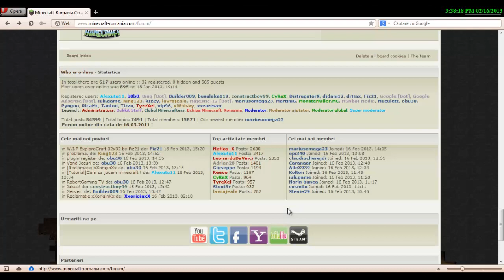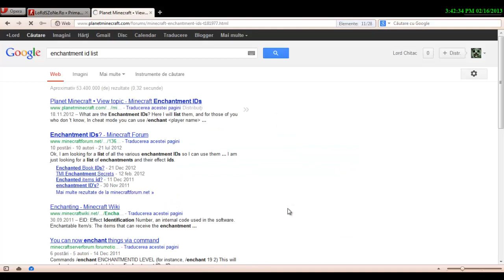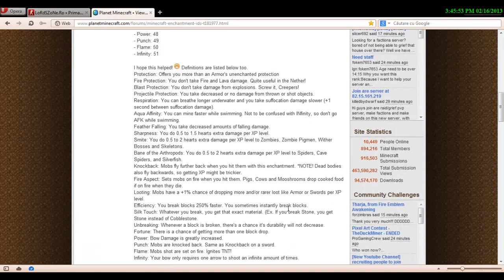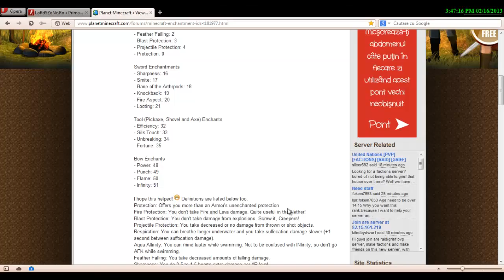Minecraft Survival cu Ali-Episodul 9 O reluam de la capat...episodul 6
Sper sa apreciati lucrul ca,am incercat sa renderesc video ul asta,o groaza.
Cati manute ridicate putem strange?
Intrebarea Zilei: Sa ma apuc si de o serie de Happy Wheels?
Salutare Creeperi Si Creeperitze,si bine v-am gasit la Minecraft Survival Cu Ali Episodul
Caut pe cineva pentru co-op aceasta,va fi o noua serie,caut pe cineva experimentat,dati add la id: ali.chitac si vorbim